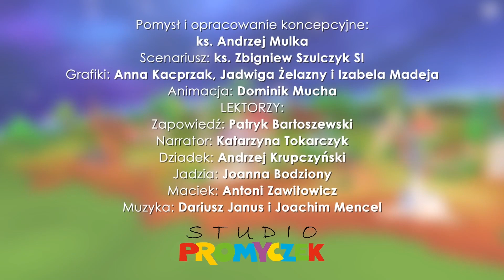Czy Matka Boża mówi po polsku? | Przepiękne Królestwo 244 | 06.10.2021